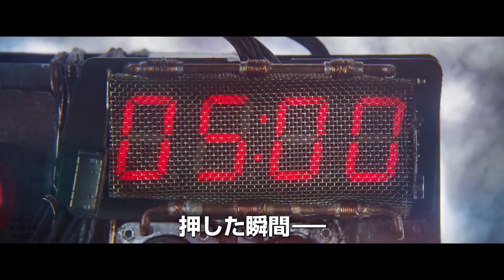GUARDIANS OF THE GALAXY 2 International Trailer 2 (2017)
Guardians of the Galaxy: Volume 2 International Trailer 2 - 2017 Action Movie starring  Chris Pratt, Zoe Saldana and Karen Gillan

About Guardians of the Galaxy: Vol. 2:
Set to the backdrop of Awesome Mixtape #2, 'Guardians of the Galaxy Vol. 2' continues the team's adventures as they unravel the mystery of Peter Quill's true parentage.